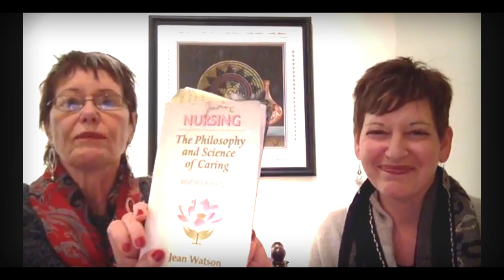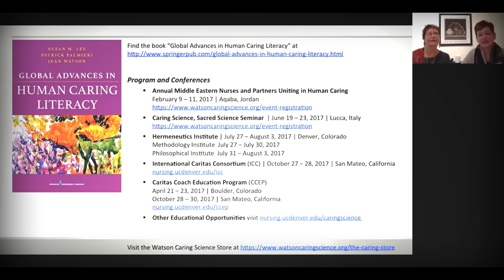Exploring the Evolution of Caritas Literacy with a Postmodern Critique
This video is part of Caritas Consciousness Webinar Series that took place on Thursday, December 15th, 2016.

Dr. Jean Watson and Dr. Sara Horton-Deutsch discuss what constitutes ‘Caritas Literacy’ or more specifically, lack of ‘human caring literacy.’ A postmodern critique is offered to uncover evidence of ‘human caring Illiteracy’ within our current socio-political-professional institutions and society. Formal ontological practices of Caritas Literacy are emphasized to overcome current caritas challenges. The overarching aim of this webinar was to engage a critical caritas consciousness and cultivate new authentic caritas communities from within and without.

Both Sara and Jean draw upon the newly released book: Lee, S., Palmieri, P., Watson, J. (2016) Global Caring Literacy. NY: Springer.